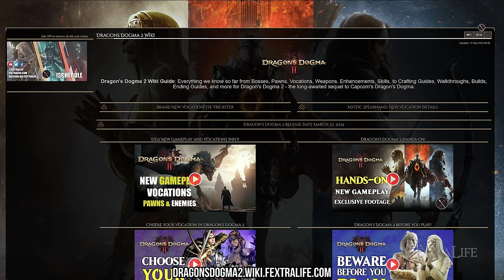Dragon's Dogma 2 Weapons, Armor & Loot EXPLAINED!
In this Dragon's Dogma 2 video, we're gonna be talking about the loot system of the game, weapons, armor, rings, equipment and etc. Things that you would find in the game, how the loot system works, and how it's different and similar to some other RPGs out there. So if you want to know more about how you get loot and what kind of loot you'll get in the Dragon's Dogma 2, watch on for some helpful information

Timestamps:
0:00 - Dragon's Dogma 2 Party Composition
0:20 - Types of Loot in Dragon's Dogma 2
0:53 - The Weapons and Armor
2:10 - Vocations Weapon Types
3:09 - Weapon and Armor Upgrade
4:29 - Weapon and Armor Mechanics
5:18 - Damage Types
6:00 - 2 Ring Slots
6:33 - Final Thoughts